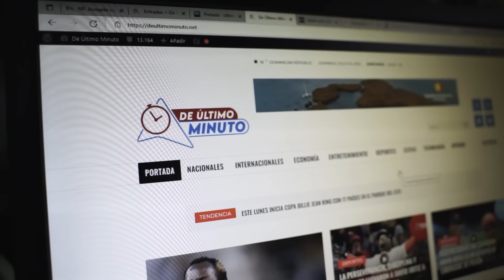MISTERIOS SIN RESOLVER DEL ASALTO AL BANCO DEL PROGRESO 1993 (MARTES CONSPIRATIVO)